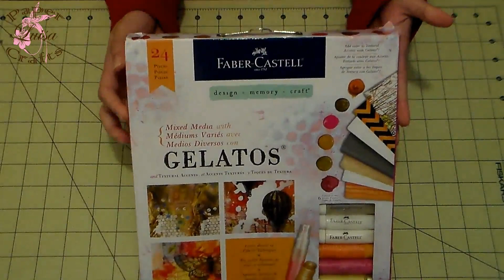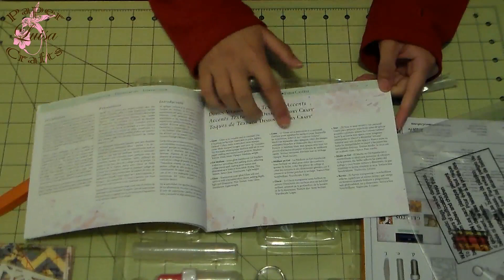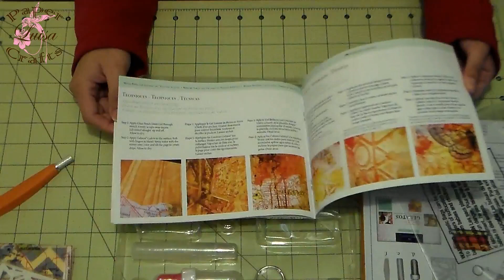Kit Mixed Media de Faber Castell | Luisa PaperCrafts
Kit mixed media de faber castell.- Hola en el video de hoy les muestro el contenido del kit pequeño para Mixed Media de Faber Castel.